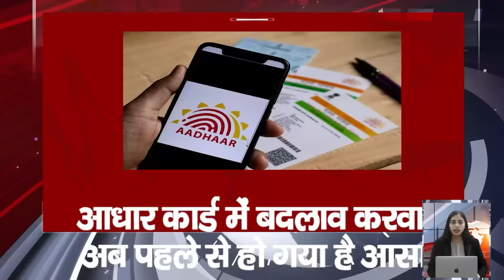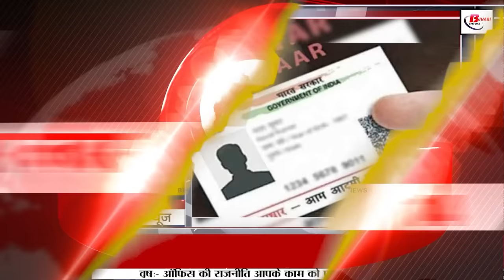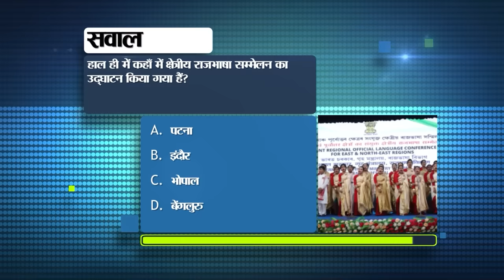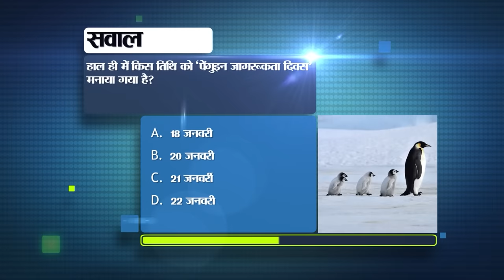Bihar Today Live News of 23rd January 2024.Bihar Tourist Places,Bihar vacancy, Ayodhya Ram Temple.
Bihar Today Live of 23rd January 2024.CM nitish kumar, Bihar, Election Commission, Amiya Charan Banerjee birthday, KK Pathak,Bihar government, Ayodhya's Ram temple

1. Civilian Direct Recruitment Board of Defense Ministry has issued recruitment for 10th pass candidates.

2. Number of voters increased so much in Bihar, Election Commission released the list of voters.

3. On the occasion of Pran-Pratishtha, processions, Bhandaras and Deepotsav were celebrated all over Bihar.

4. Today in Bihari Birthday Special we will talk about AmiyaCharanBanerjeebirthday

5. BPL families will get Rs 2 lakh after January 26
6. This scheme of Bihar government is very beneficial for the farmers.

7. Important news for the candidates preparing for Agniveer.

8. 23 police camps established in Diara area of 15 districts of Bihar.

9. Bihar became champion for the first time in the 67th National School Football Under 14.

10. Today in Bihar Tourism we will talk about Dev Surya Temple.

11. Home Ministry sent notice to officials who did not provide details of assets.

12. Academic calendar released for Backward Class Girls Residential Plus 2 High School

13. Making changes in Aadhaar card has now become easier than before.

14. Relief from cold due to sunshine in many places

15. KK Pathak gave instructions to the District Magistrates

16. Now common people will be able to visit Ayodhya Ram temple during this time

17. Education Minister Alok Mehta became a fan of KK Pathak.
18. Madan Sahni told the plan of Karpuri Jayanti celebration.

19. ICC announces T20 I Team of the Year

20. Today's date is recorded in the history of India for many reasons.

21. Today in viral news we will talk about loan available through Aadhar card.

22. Ayodhya's Ram temple will leave Tirupati and Golden Temple behind in terms of tourism.

24. Getting into trouble with government employees can be costly.

25. Chirag Paswan wrote a letter to PM Modi

26. The court raised these questions in the case of Tejashwi calling Gujaratis thugs.